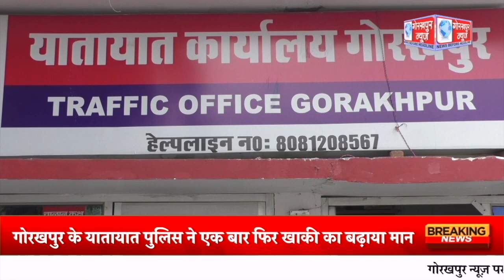GORAKHPUR NEWS - 06.12.2023